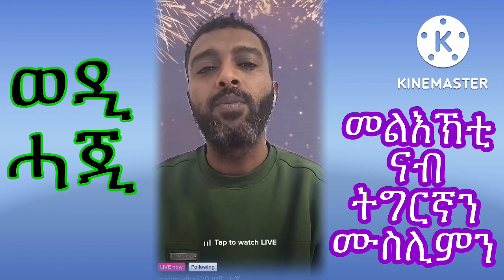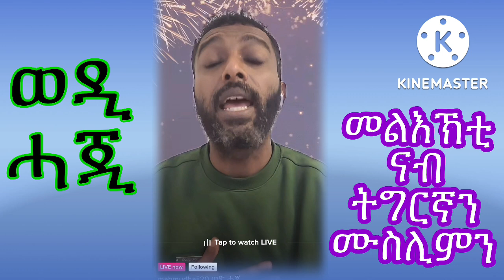መልእኽቲ ብወዲ ሓጂ ናብ ትግርኛን ሙስሊምን ብፍላይ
እንቋዕ ናብ ቻነልና ብድሓን መጻእኩም።